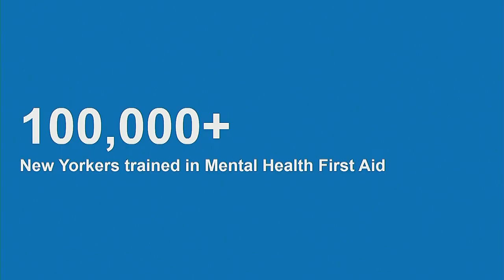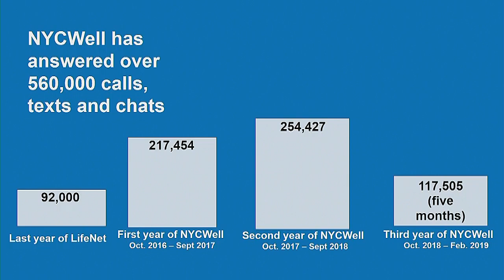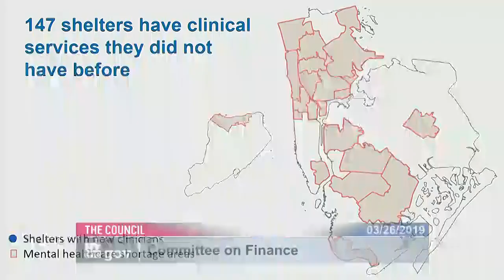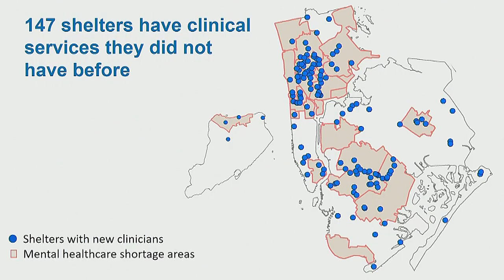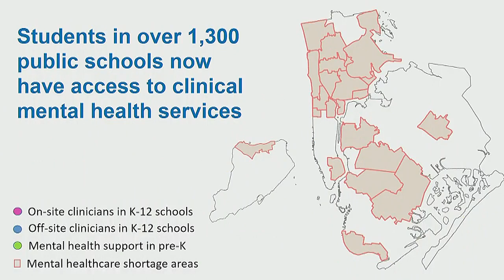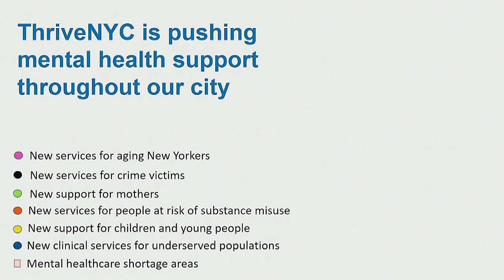Finance 2019-03-26T0... Committee on Finance... NYCC PV CH CHA 190326 130951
Committee on Finance 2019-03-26T00:00:00 1:00 PM Council Chambers - City Hall for discussion about tax history.  for a taxpayer mailing list.  to check if you are missing tax breaks.  SEE your tax payment history and compare to others.  For example, here is a mayor compared against an assemblyperson